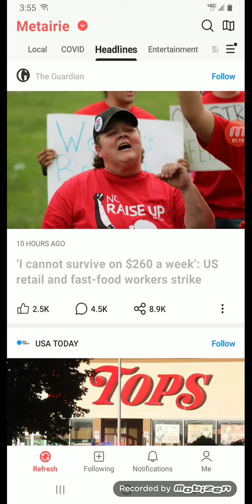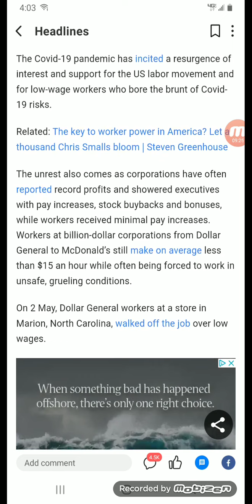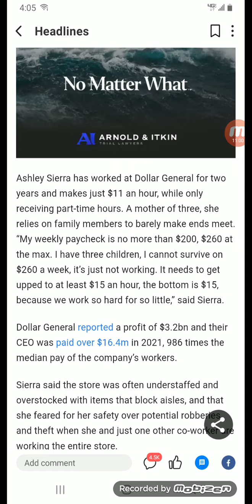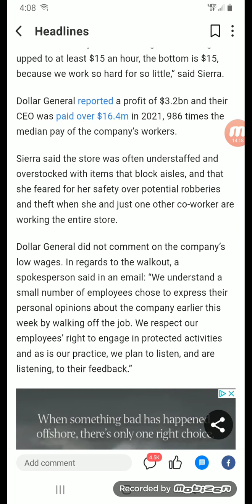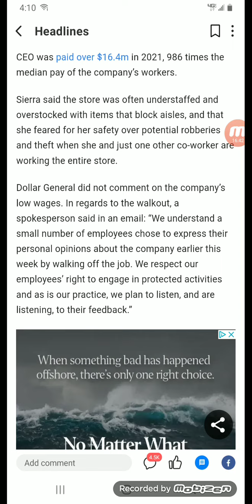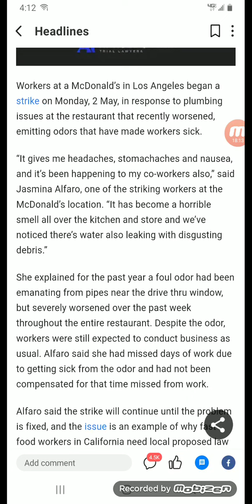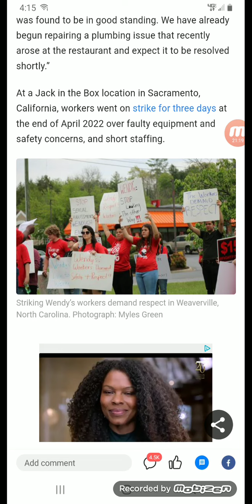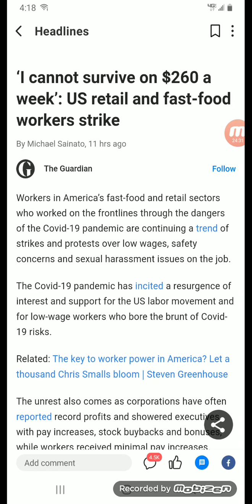RIDE & TALK #94: COMPLAINTS HAVE INCREASED WORLDWIDE